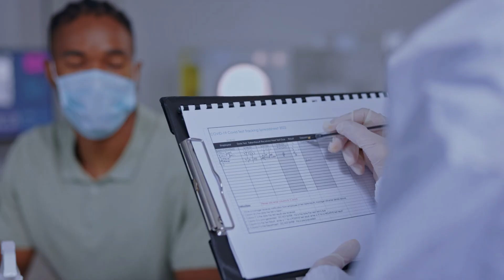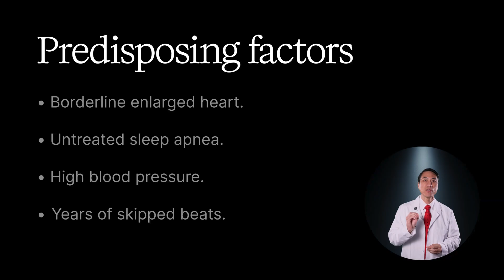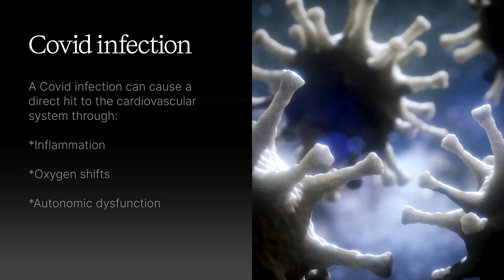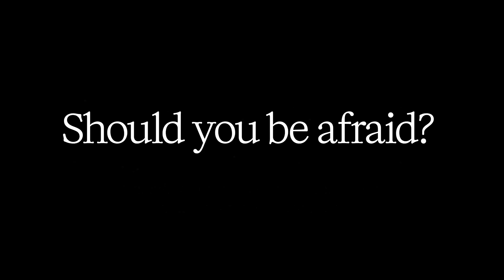Can COVID or the COVID Vaccine Trigger AFib? What the Evidence Really Shows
Can COVID or the COVID vaccine cause atrial fibrillation (AFib)?
If you developed new AFib or heart symptoms after an infection or vaccination, you’re not imagining it—and you deserve a clear, non-dismissive explanation.

In this video, cardiac electrophysiologist Dr. Scott Lee breaks down what the research shows and what he’s seen in real patients over the last several years. You’ll learn:
* How COVID infection can trigger AFib through inflammation, stress, and oxygen changes
* Why AFib is common in hospitalized COVID patients, especially older adults and those with heart disease
* How post-viral autonomic dysfunction can cause racing heart, fatigue, and skipped beats
* Why COVID is far more likely than the vaccine to cause heart rhythm problems
* How the COVID vaccine can act as a temporary stressor in people already prone to AFib
* The crucial difference between triggering an episode and causing AFib from scratch
* What Dr. Lee has seen in his practice: AFib after vaccination in patients with enlarged atria, sleep apnea, high blood pressure, or years of skipped beats
* Why you need a thoughtful, non-panicked evaluation—not a brush-off and not a fear spiral

If you developed AFib after COVID or after a vaccine, the most important step is to look beyond the trigger:👉 Do you have underlying risk factors?👉 Is there a pattern to your episodes?👉 What can be treated, reduced, or eliminated?
That’s exactly what Dr. Lee does in his second-opinion consults—helping patients move from fear to clarity and a real plan forward.

⏱️ CHAPTERS
00:00 — Can COVID or the COVID Vaccine Trigger AFib?
00:29 — How COVID Infection Stresses the Heart
00:59 — AFib in Hospitalized COVID Patients
01:22 — Why AFib Is Often a Byproduct of Illness, Not “Mystery Damage”
01:52 — Post-Viral Autonomic Dysfunction & New-Onset AFib
02:24 — Can the COVID Vaccine Cause AFib?
02:47 — Reports of AFib After Vaccination: What We Actually See
03:22 — How Immune Activation Can Trigger AFib in Vulnerable Patients
03:55 — Vaccine as a Stressor vs. Underlying AFib That Was “Brewing”
04:18 — Comparing Risks: COVID Infection vs. COVID Vaccine
04:53 — If You Developed AFib After COVID or Vaccination
05:24 — Don’t Be Dismissed or Panic: Get a Thoughtful Workup
05:46 — Final Message: Be Informed, Not Afraid